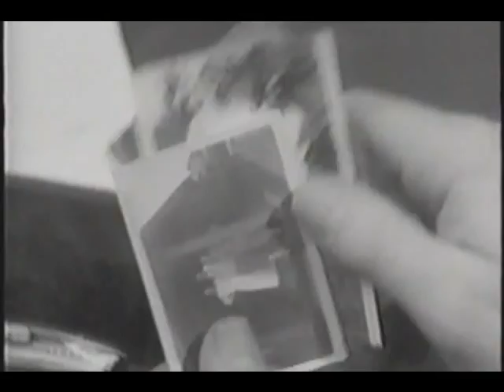Robert Montgomery ~ The Big House 1930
clip  from the big house Robert montgomery 1930